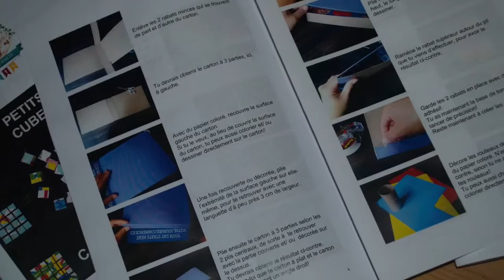Club de lecture TD 2015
Bibliothèque Robert-Bourassa